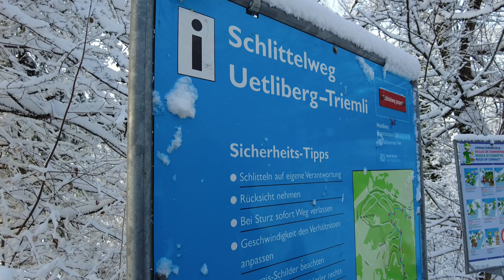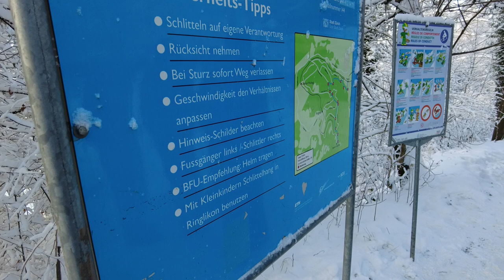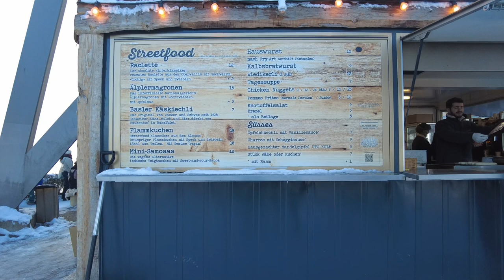Moni's Magical Vlog - Ein verschneiter Nachmittag auf dem Uetliberg!